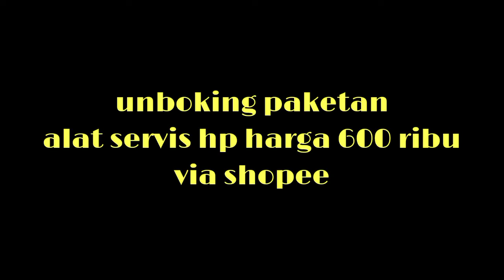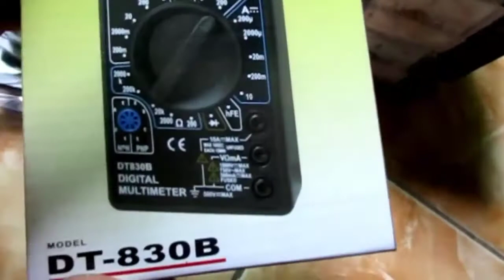anboksing review pakaitan lengkap alat alat servis hp beli di shopee harga 600 Ribuan.